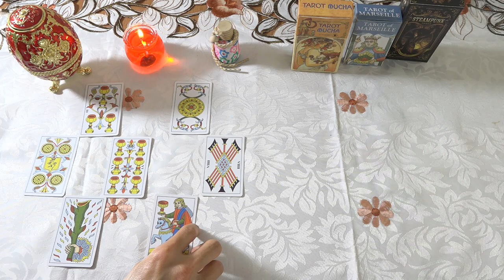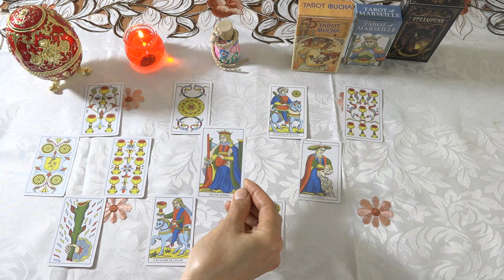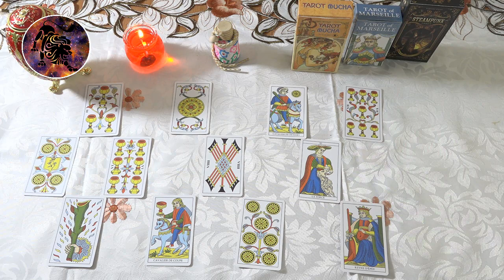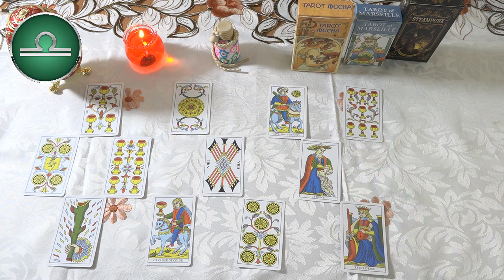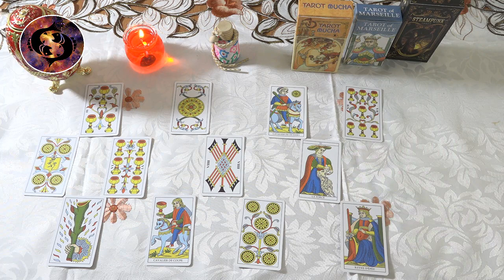Horóscopo Semanal de Mhoni Vidente 18 al 24 de Septiembre 2023🛑 FRENTE A FRENTE⚡ DESCUBRO SU VERDAD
Horóscopo semanal del 18 al 24 de Septiembre. A Géminis siempre se le ocurren ideas inteligentes y creativas hoy, cuando la Luna forma un ángulo de 60 grados con Mercurio.
Sé atrevido y di lo que piensas, sorprenderás a todos. Tus ideas incluso ayudarán al equipo a encontrar una nueva dirección.
🙏 La ansiedad se libera:
♈ Aries 02:38
♉ Tauro 04:19
♊ Géminis 06:03
♋ Cáncer 07:45
♌ Leo 09:27
♍ Virgo 11:05
♎ Libra  12:46
♏ Escorpio 14:26
♐ Sagitario 16:08
♑ Capricornio 17:58
♒ Acuario 19:42
♓ Piscis 21:21